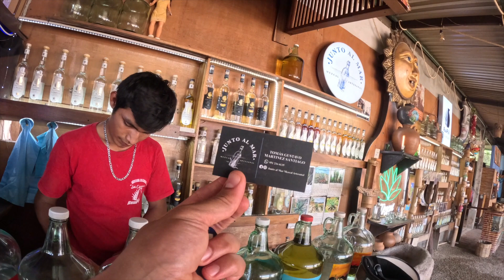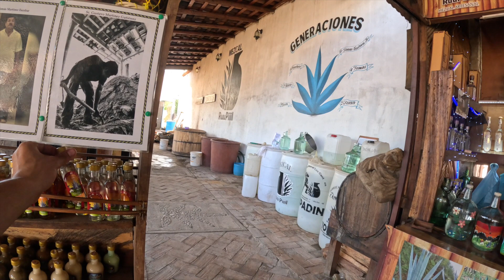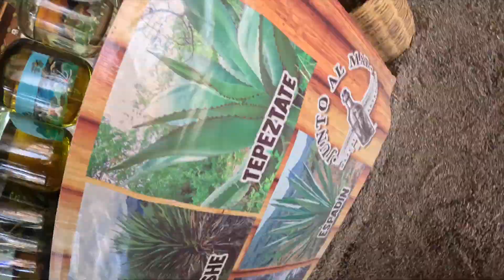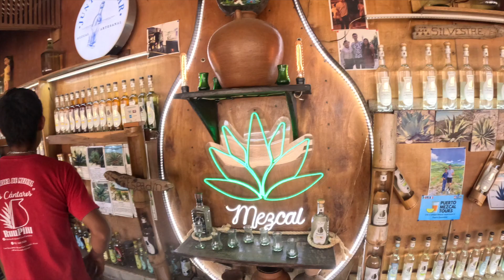Mezcal Tasting at a distillery off of the side of a highway in Mexico! Vlog#6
In this vlog I did some Mezcal tasting at the coolest distillery that I've ever been to!